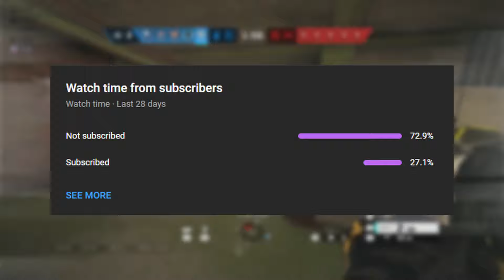.0003% R6 POV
For settings and pc setup / peripherals go to